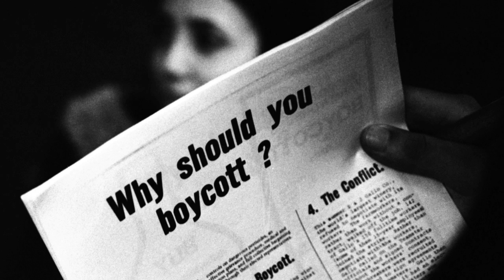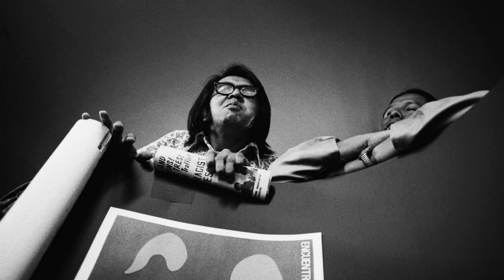A Chicano Photographer's Journey - Chicanx Photography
I talk about the choices I made as a documentary photographer. From the late 1960s at San Jose High to the early 1970s at San Jose State University, I articulated aspects of the Chicano experience through my photographs.

Thanks!

Si se puede! Hablo español.

Important Links

Photos and graphics in this YouTube video are HD. I am saving pennies to upgrade my camera to 4k. You can help.

Again ... thanks!